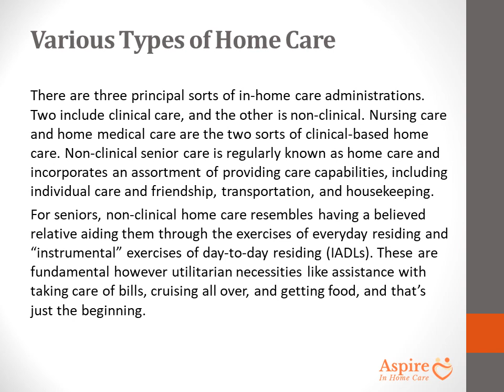What are the Various Types of Home Care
Throughout recent many years, nursing home numbers have stayed level. There’s a justification for that: more seniors are looking for options that permit them to hold their freedom and progress in years set up at home.